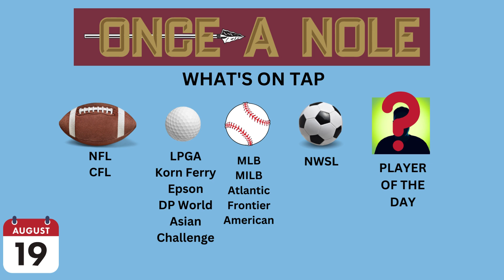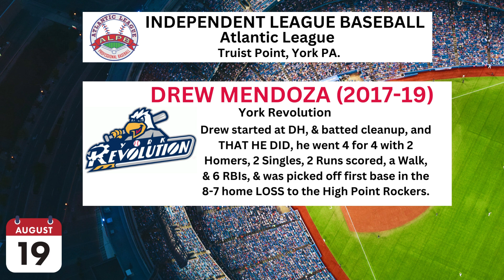08 20 23 Your ONCE A NOLE Drop for your PROfessional Seminoles for Saturday (08.19.23).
Hey there. Lots of PRO NOLES News & Stats, including PFF grades. We have Baseball, Football, Golf, & Soccer. GO SEMINOLES & GO FORMER NOLES!!!